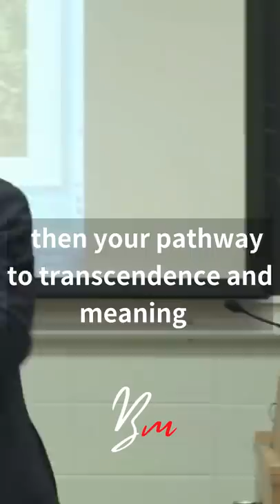The Way of Buddha (best life lesson) - Jordan Peterson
Jordan Peterson's "Beyond Order" Audiobook is available with Audible
You Can Order Jordan Peterson's Book "Beyond Order"
You Can Order Jordan Peterson's Book "12 Rules for Life"